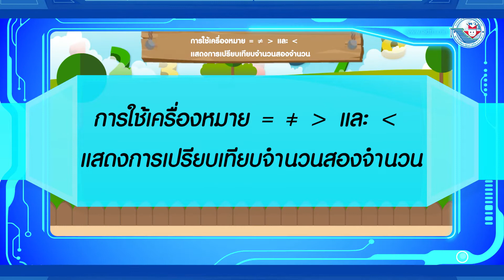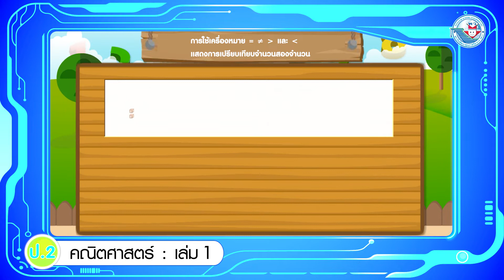คณิต ป 2 เล่ม 1 หน่วยการเรียนรู้ที่ 1 การใช้เครื่องหมาย = = และ แสดงการเปรียบเทียบจำนวนสองจำนวน